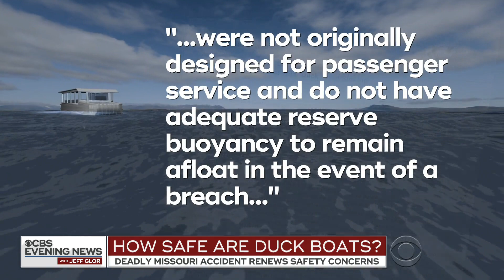Duck boats have a history of deadly accidents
Duck-boat tours operate in dozens of cities across the country and carry millions of passengers every year. The duck boat accident in Branson, Missouri, on Thursday night was not the first to raise safety concerns. CBS News transportation correspondent Kris Van Cleave reports.